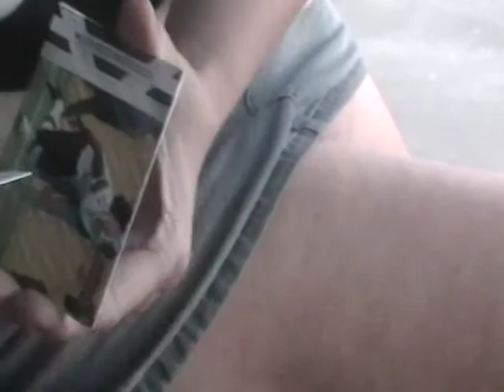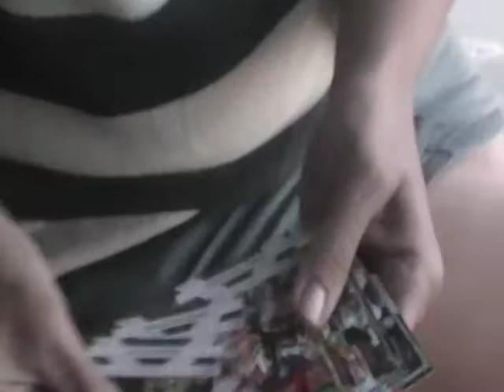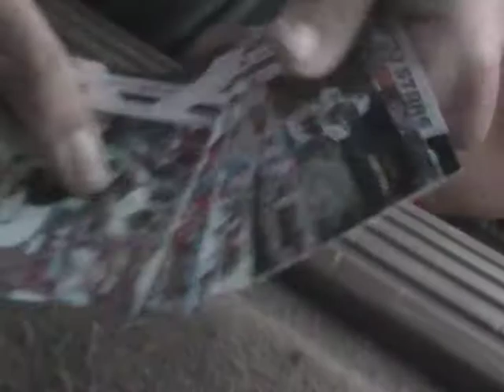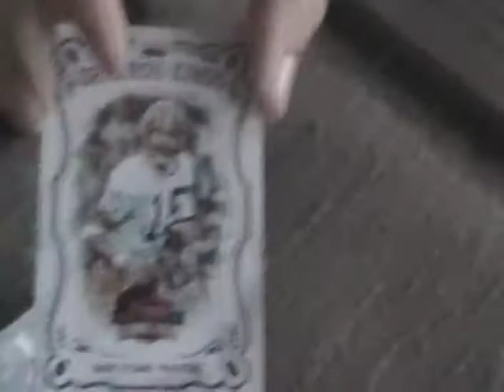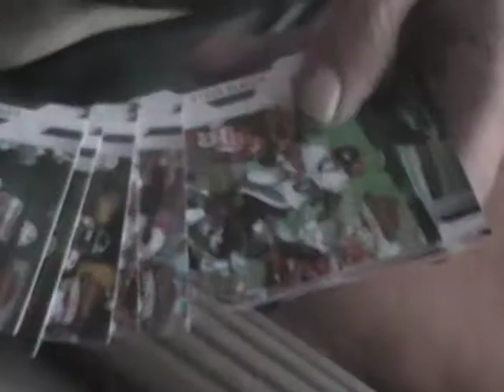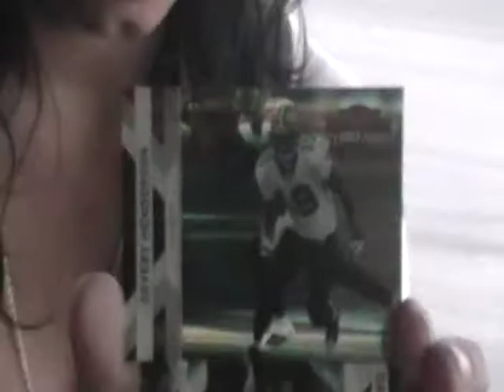2010 Panini Threads Football Boxbreak On The Beach 1 of 2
Tasha and Ted from tedzcollectibles doing a box break of 2010 Panni Threads Football on the beach! We made a game out of it,sorry tasha was tipsy!